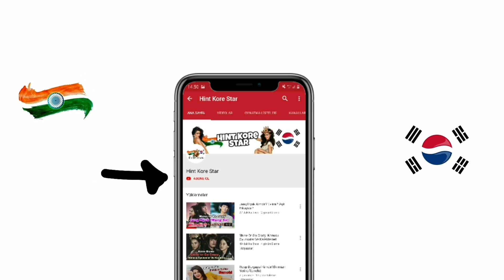Hapishanedeki Çiçek'deki Kral Kimdir? (Seo Ha Joon)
Trt 1 kore dizisi theflowerinprison hapishanedekiçicek deki kral kimdir?
Hapishanedeki çiçek kral kimdir?
Hapishanedeki çiçekde kral kimdir?
The flower in prison kral kimdir?
Seo Ha joon Kimdir?
Hapishanedeki çiçek seohajoon kimdir?
Seo Ha joon boyu?
Seo Ha joon hakkında bilinmeyenler?
Seo Ha joon hakkındaki şok haber?
Seo Ha joon dizileri?
Seo Ha joon kilosu?
Seo Ha joon yaşı?
Seo Ha joon burcu?